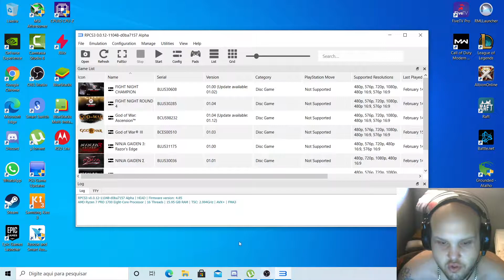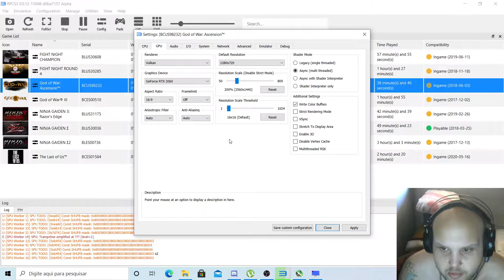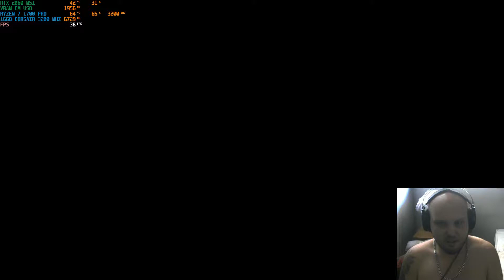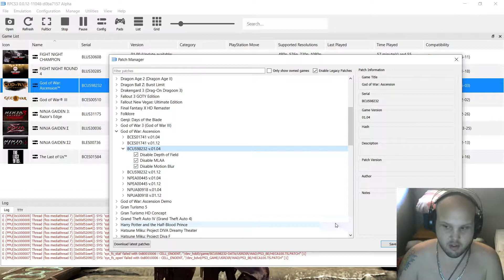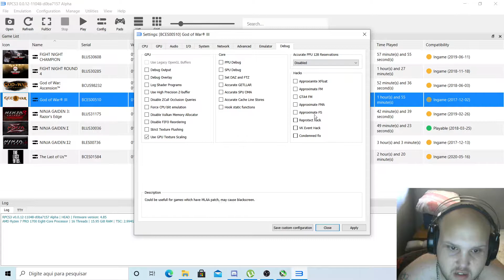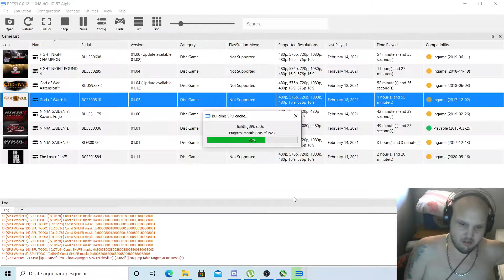GOD OF WAR 3/ASCENSION (RPCS3) NOVA BUILD PERSONALIZADA RYZEN 7 1700 PRO & RTX 2060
MEU PC:
RYZEN 7 1700 PRO 3.0
PLACA MÃE B350 COLORFULL
RTX 2060 6GB OC MSI
2X8 GB DE RAM CORSAIR 3200MHZ
SSD 240(PARA SISTEMA)
HD DE 1 TERA (PARA GAMES)

DISCORD DO CANAL PARA FALAREM COMIGO!